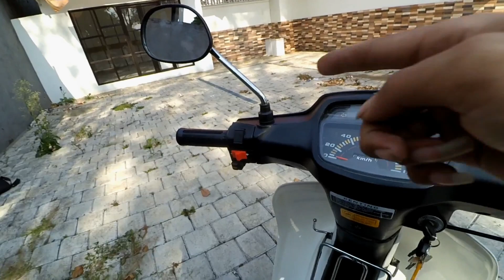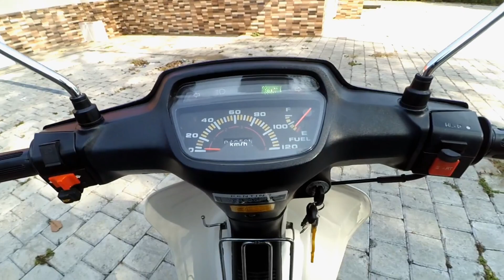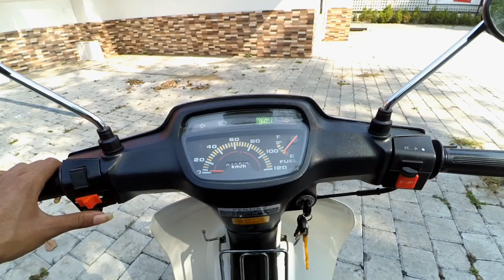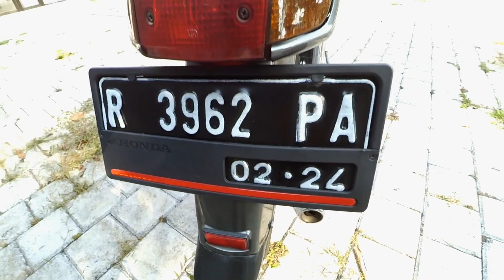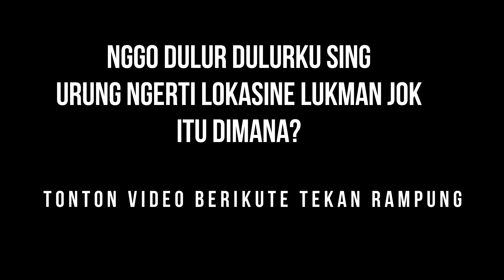RESTORASI GRAND BULUS 91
Kie lho brooo grand sing tek janjikna balal tek upload wis tek upload juga kie hahaha mantap banget pokokeee..

Kaya ngapa keseruane tonton bae tekan rampung okehhhhh